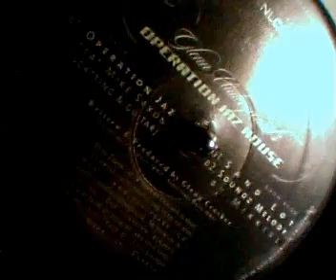Glenn Underground - Operation Jaz (feat Mike Saxon scatting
Glenn Underground - Operation Jaz (feat Mike Saxon scatting and